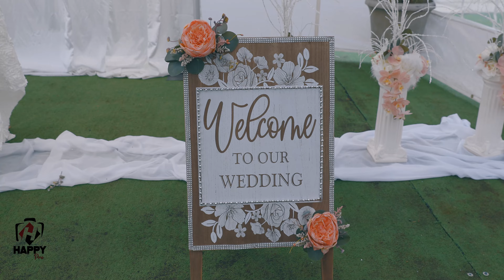THE GREATEST OF CONGOLESE WEDDING DANCE